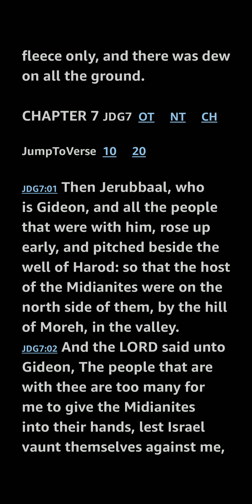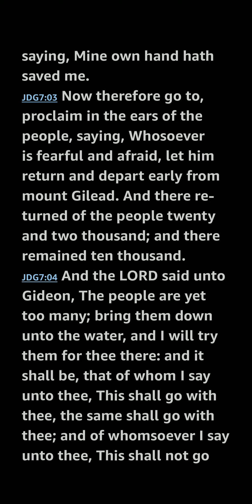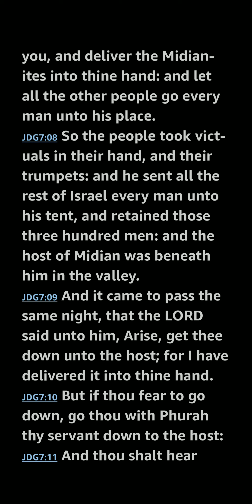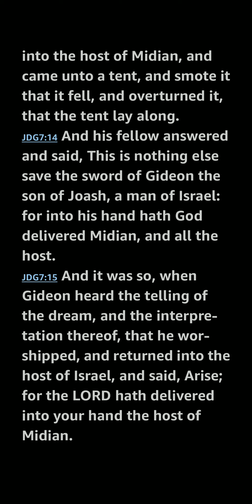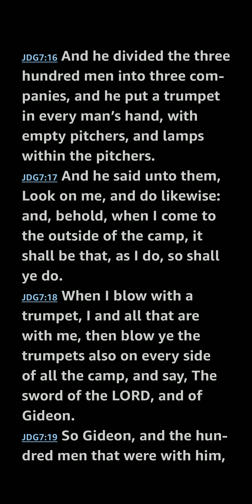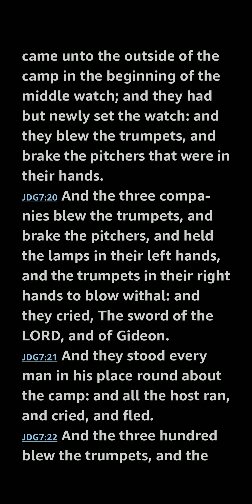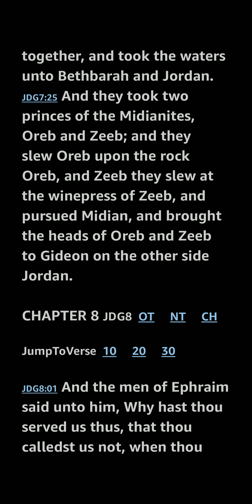Judges 7 KJV